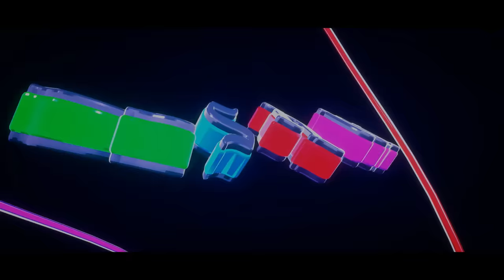Gaba Cannal & George Lesley - Healer Ntliziyo Yam (Official Audio) Feat. Russell Zuma | Amapiano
Amapiano Song